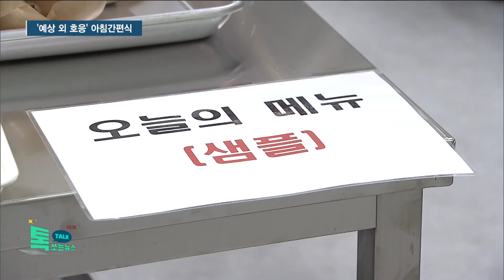‘예상 외 호응’ 아침간편식...충북교육청, 남모를 고민 왜?//HCN충북방송